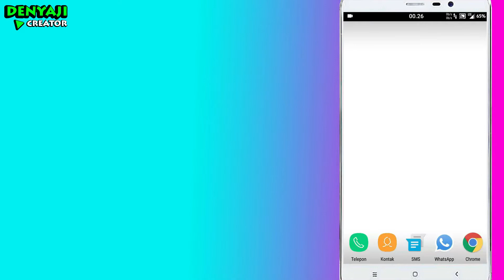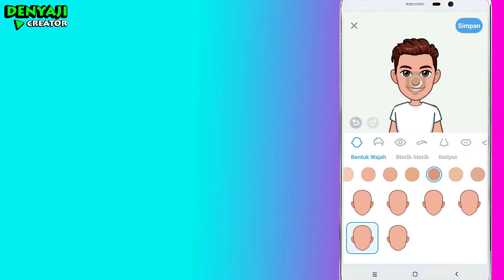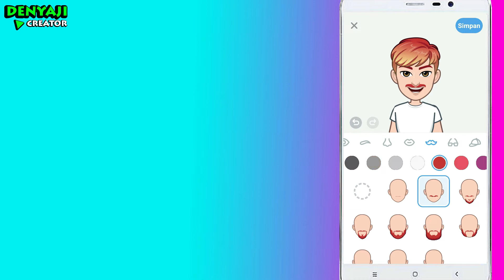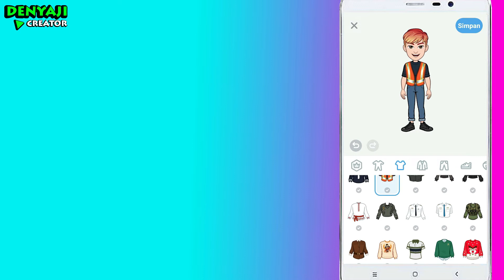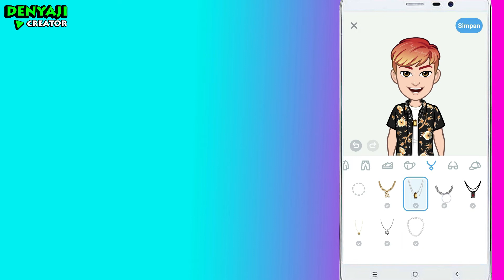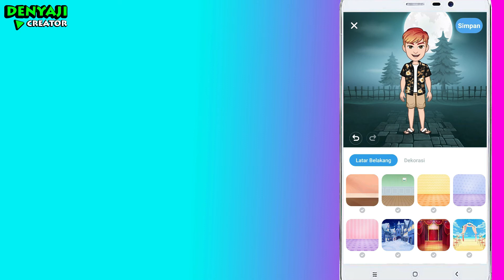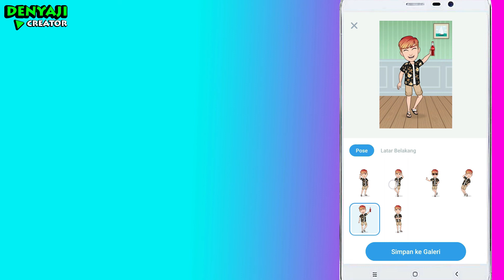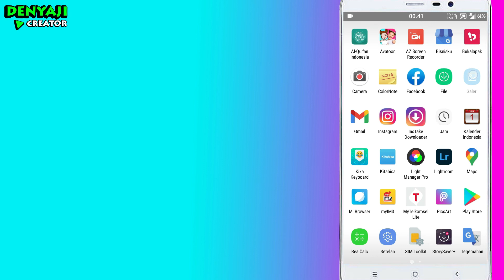CARA MEMBUAT AVATAR DI ANDROID | AVATOON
cara membuat avatar ⚪
cara membuat avatar